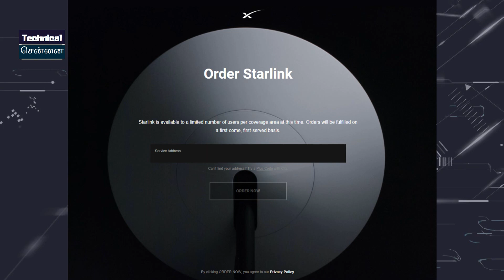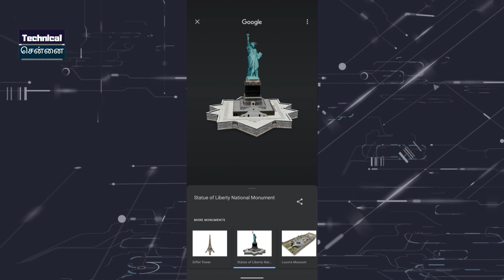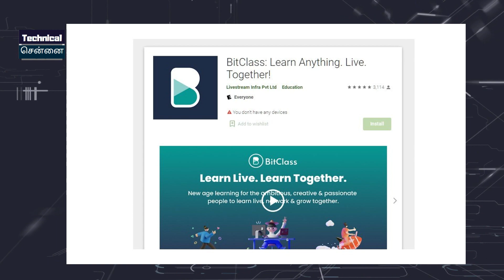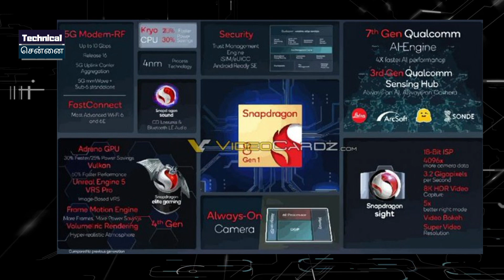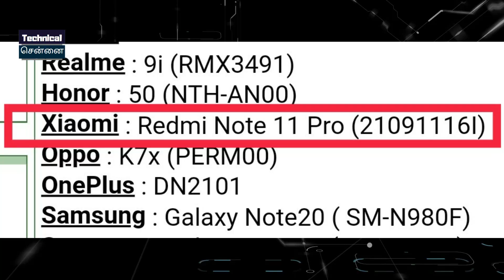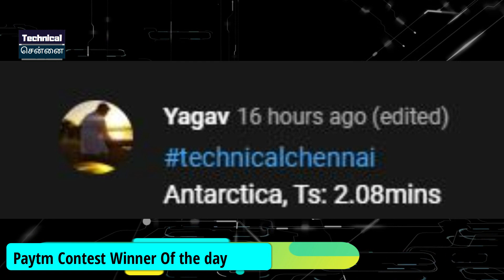Realme 9 Pro Plus launch, Redmi Note 11 Pro Launch, Snapdragon 8 Gen i Features #697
Don't Miss.

Time Stamps

00:00 Introduction
00:40 Australian Government introduces Defamation Law
01:35 Starlink stops taking pre-orders in India
02:13 Google search in 3D
02:47 Google Playstore's "Best of 2021"
03:24 Twitter CEO is a IIT alumunus
03:52 Redmi Note 11T India launch
04:56 SD 8Gen i complete features revealed
05:51 MotoEdgeX30  first smartphone  with SD 8 Gen 1
06:22 Redmi Note 11 Pro coming soon
06:57 Realme 9 series launch

1 Introduction
2) Australian Government introduces Defamation Law
3) Starlink stops taking pre-orders in India
4) Google search in 3D
5) Google Playstore's "Best of 2021"
6) Twitter CEO is a IIT alumunus
7) Redmi Note 11 series India launch
8) SD 8Gen i complete features revealed
9) MotoEdgeX30  first smartphone  with SD 8 Gen 1
10) Redmi Note 11 Pro coming soon
11) Realme 9 series launch

1. வீடியோவைப் பாருங்கள், போட்டிக்கான கேள்வியைக் கவனியுங்கள்.
2. Comment boxல் இது போன்ற முறையில் பதில் எழுதவும். (time stamp) (answer)
3. உதாரணத்திற்கு பதில் Android என்றால், நான் வீடியோவில் 2.02 நிமிடங்களில் சொன்னேன் என்றால். technicalchennai (2.02) (android) Type like this.
4. comments மூலம் வெற்றி தேர்வு செய்யப்படும்.
5. Winnerக்கு Paytm பணம் Rs 100 அல்லது பரிசு ரசீது (gift voucher) கிடைக்கும்.
6. இதில் பங்கேற்கவும் (Paytm contest)மற்றும் வெற்றி பெறவும்.